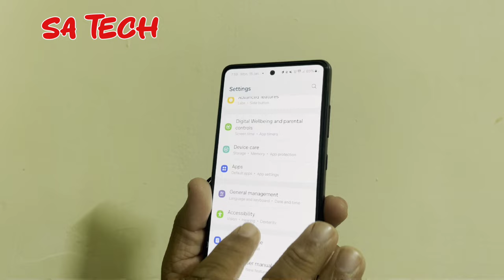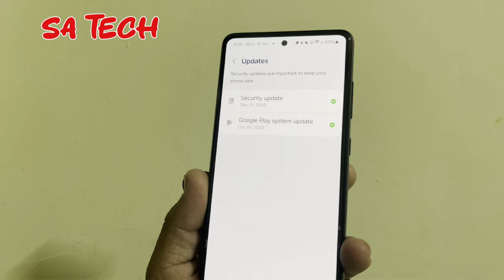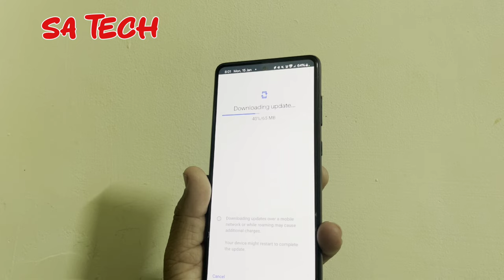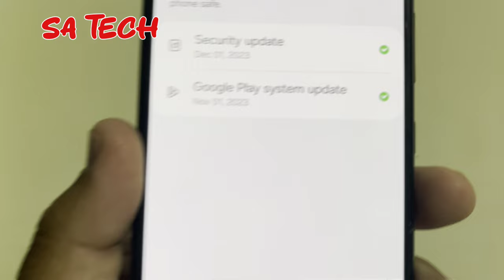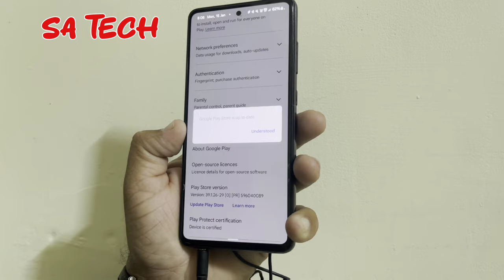Google Play System New Update On Samsung Galaxy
in this video i describe about Samsung galaxy Google play system new update